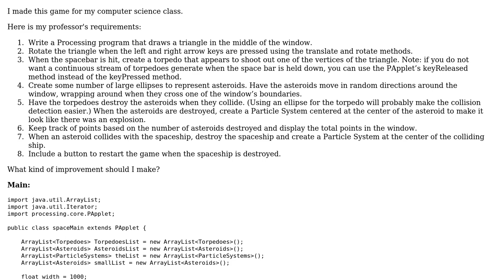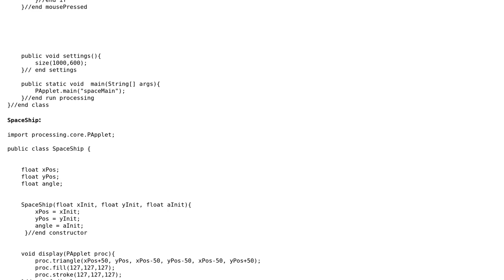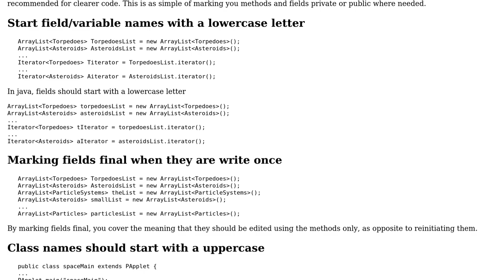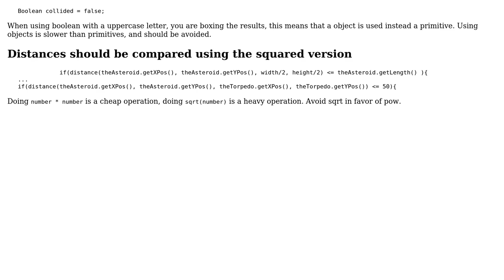Code Review: "Destroy the Asteroid" Game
With thanks & praise to God, and with thanks to the many people who have made this project possible! | Content (except music & images) licensed under CC BY-SA | Music | Images & others | With thanks to user Ping Lin user Jamal user Ferrybig and the Stack Exchange Network Trademarks are property of their respective owners. You are responsible for your own actions.